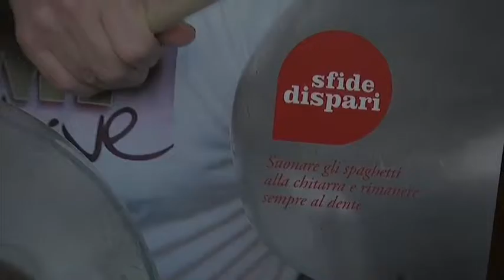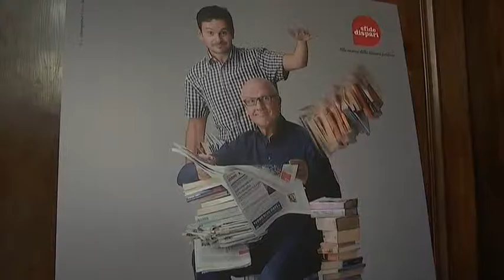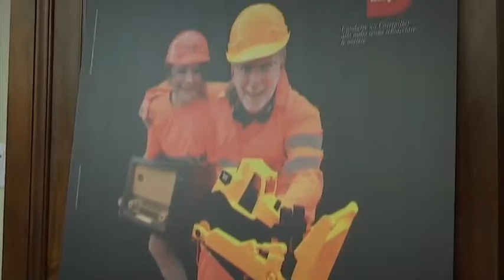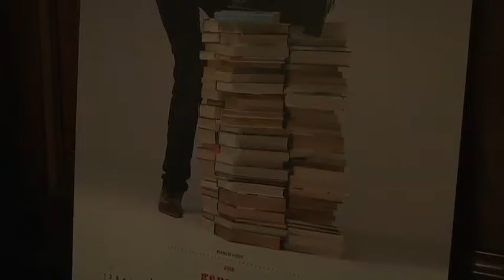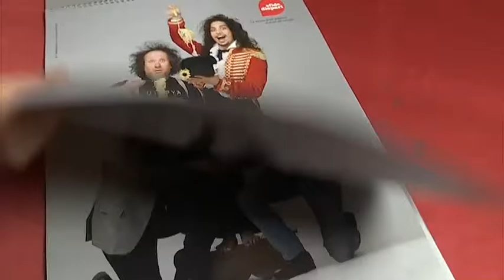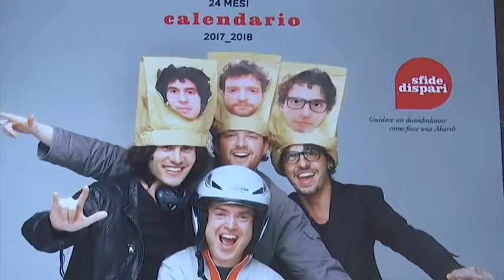Il Calendario Sfide Dispari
Scatti curiosi per "Sfide Dispari" un calendario di 24 mesi molto speciale, nato per finanziare la ricerca sulle neuropatie ereditarie, che vede protagonisti oltre 60 volti noti del mondo della cultura, delle arti, dello sport e dello spettacolo come Angela Finocchiaro, Sergio Staino, Nicoletta Mantovani, Paolo Hendel, Annie Féolde, Marco Vichi, Vauro, Giancarlo Antognoni e moltissimi altri.

Il calendario, presentato al Palagio di Parte Guelfa e dedicato alle sfide impari di tutti coloro che si trovano ad affrontare la vita partendo da una posizione svantaggiata, come le persone affette da malattie genetiche rare, è una iniziativa promossa dall’Associazione Italiana Genetica Medica AIGEM onlus e voluta dal Gruppo CMT, che si propone di finanziare la ricerca sulle neuropatie ereditarie tipo Charcot-Marie-Tooth, una forma di atrofia muscolareneurogena, che indebolisce progressivamente ed inesorabilmente i muscoli delle braccia e delle gambe con gravissime conseguenze invalidanti.

I proventi raccolti contribuiranno infatti all’acquisto di un sequenziatore in grado di implementare l’analisi molecolare attraverso l’analisi di un elevato numero di geni per più pazienti contemporaneamente – e saranno interamente ad AIGEM Onlus, dell’Azienda Ospedaliera Universitaria San Martino – Università di Genova, centro di eccellenza a livello nazionale ed internazionale.

I 64 Protagonisti delle foto sono: Pavel Timofeyevsky, Sergio Staino e Angela Finocchiaro, Micol Barsanti, Ferruccio Spinetti e Petra Magoni, Andrea Kaemmerle e il Mago Skizzo, Tiziana Foschi, Antonio Pisu e Piji, Donatella Milani con Melissa e Veronica, Paolo Hendel e Marco Vicari, Andrea Muzzi e i ragazzi di Firenze Rugby 1931, Orso Maria Guerrini e Cristina Sebastianelli, Alessandro Colombo, Gianni Ugolini e Laura Moretti, Alessandro Febo e Barbara Clara, Tommy Sacchi e Nicoletta Mantovani, Fabrizio Venturi, Tony Esposito e Tullio De Piscopo, Marco Vichi, Milena Miconi e Francesca Nunzi, Virginia Nuti e Cisco, Alessandro Benvenuti e Nino Formicola, Vauro e Paolo Cioni, Giancarlo Antognoni, Moreno Roggi, Gianni De Magistris e Umberto Panerai, Francesco Ciampi e Barbara Enrichi, Sergio Forconi e Giuseppe Zappalà, Cristina De Pin e Luca Calvani, Daniela Spada, Cesare Bocci e Enzo Bucchioni, Annie Féolde, Riccardo Monco e Leonardo Romanelli, Fabio Canino e Carolina Richter, i Silenzio è Sexy, Massimo Cirri e Sara Zambotti.

Riprese di Mauro Pocci.